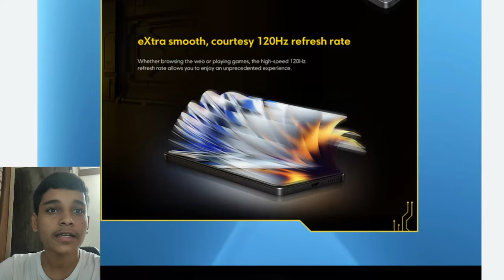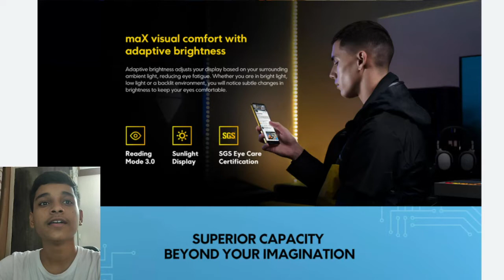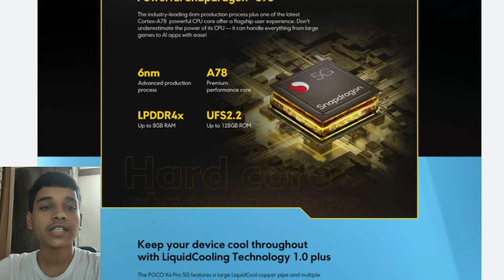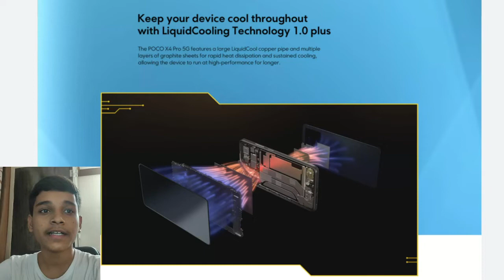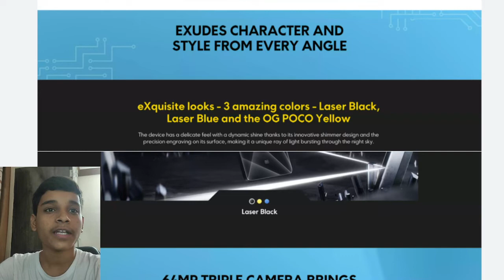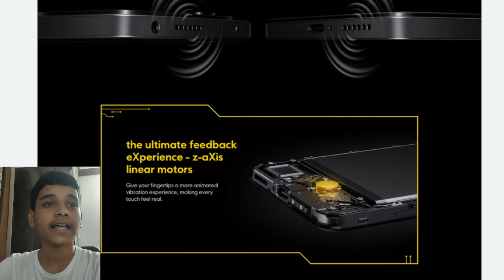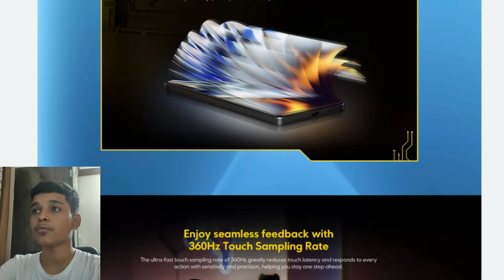POCO X4 PRO 5G- Quick revier Buy or not?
For your new & creative ideas Comment me

if enjoyed share the video and help me to get more subscribers